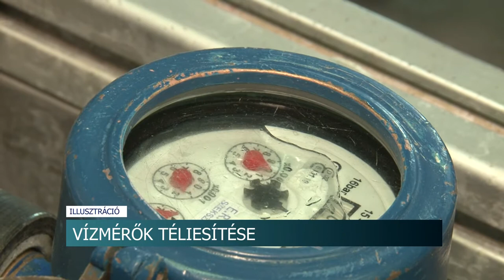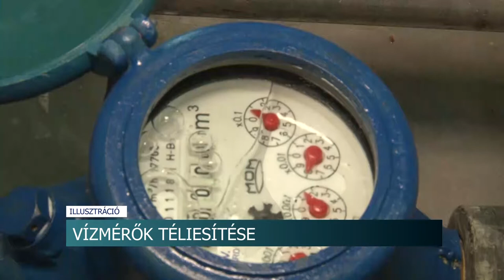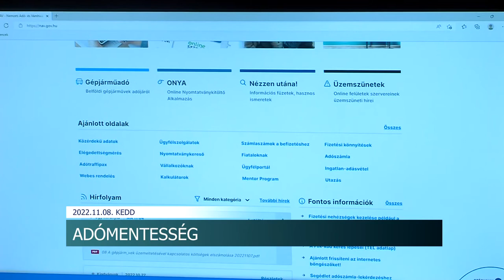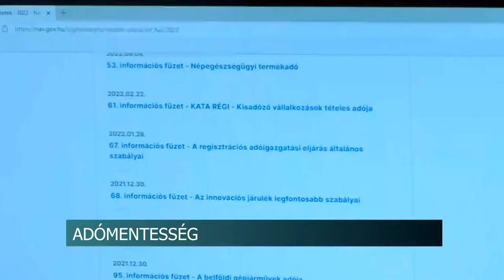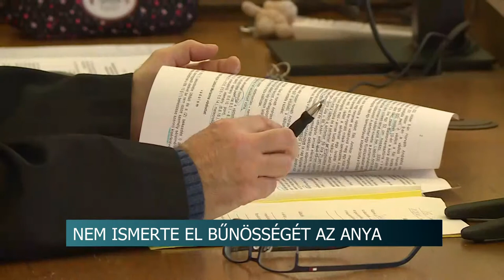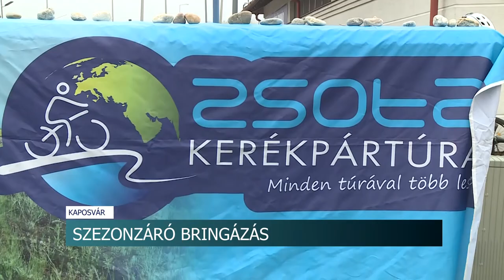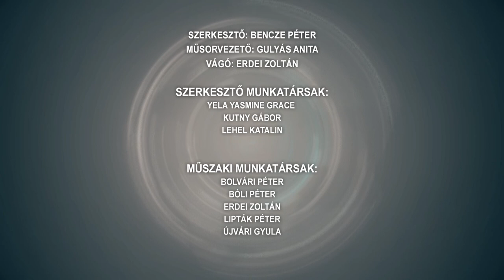Híradó - Tolnatáj TV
Időközi választás Szekszárdon
Fejlesztések Cikón
Országos Jótékonysági Vadászat - gyermekkórházaknak gyűjtenek
Faültetés a gyerekekért – Tolna